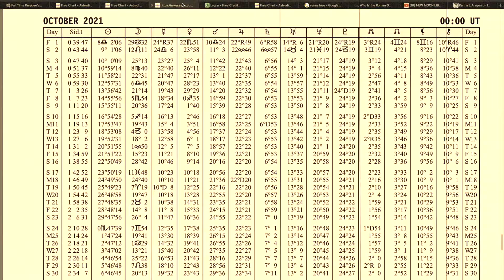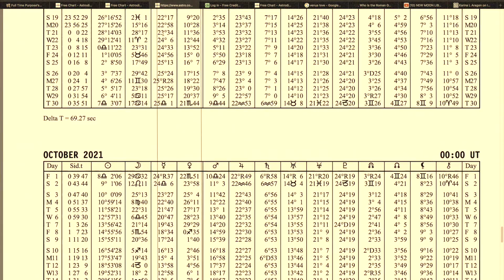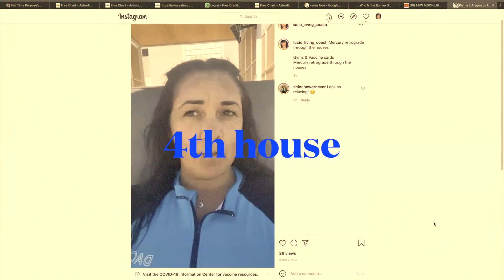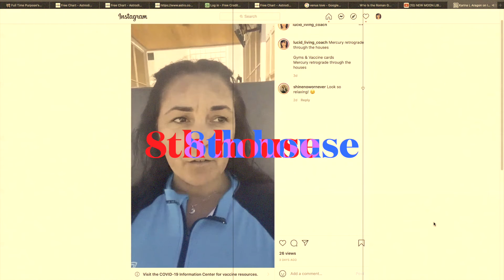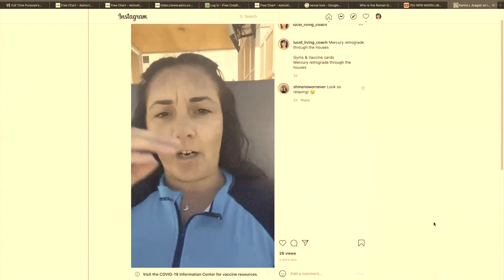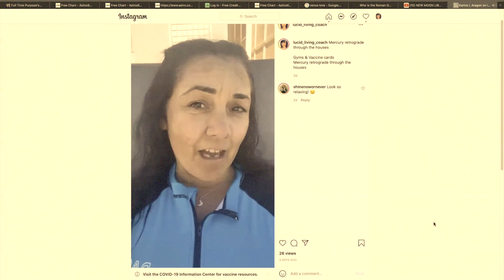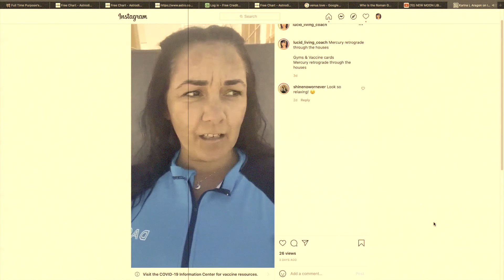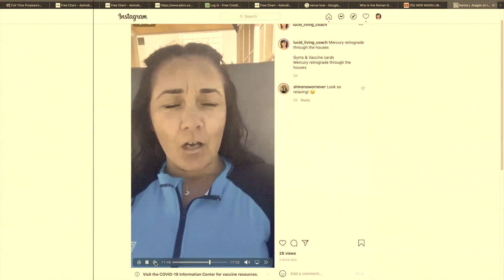Mercury Retrograde in Libra through the Houses Sept. 26th-Oct. 18th Communication & Relationships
Hi, I'm Karina your Lucid Living Coach.
I am the founder and CEO of the LucidLivingMovement.

THE VIDEO WITH RELEVANT INFORMATION FOR THIS FULL MOON IN CAPRICORN COULD BE FOUND AT THIS LINK:

I'm excited to announce my second anthology, Break Free To Peace, Love & Unity will be released February 26th, "Save the Date”.

You will find Astrology, Oracle, Tarot, Spirit animals, Universe, Health, Art, Psychology, Dreams, Mindfulness and Love.

Want to connect, aspire to grow with a Healer, Coach, Mentor and Accountability partner get in touch via
Book purchase $20 "Break Free to Stand in Your Power"